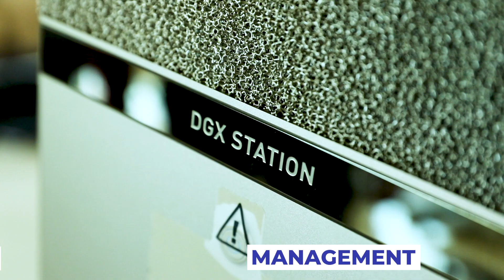ஒளிமயமான எதிர்காலம் உங்கள் கையில்!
ஒளிமயமான எதிர்காலம் வேண்டுமா? அதற்கான பாதையை தேர்ந்தெடுப்பது உங்கள் கையில்! நீங்கள் விரும்பும் பல்வேறு துறைகளிலும் சிறந்து விளங்கும் காருண்யா நிகர்நிலை பல்கலைக்கழகத்தில் இந்த ஆண்டுக்கான மாணவர் சேர்க்கை தொடங்கி விட்டது. உங்களை சரியான முறையில் பயிற்றுவிக்கவும், ஊக்குவிக்கவும் ஆசிரியர்கள் காத்துக்கொண்டிருக்கிறார்கள் . இன்றே உங்கள் சேர்க்கையை உறுதி செய்து கொள்ளுங்கள்!  மேலும் விபரங்களுக்கு: 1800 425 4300 என்ற எண்ணை தொடர்பு கொள்ளலாம். அல்லது இணையதளத்தை அணுகலாம்.